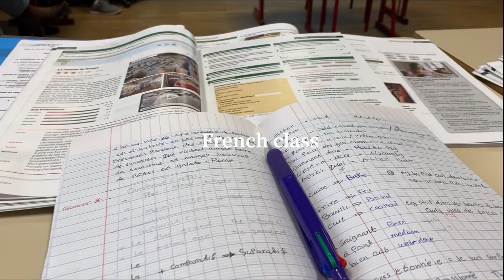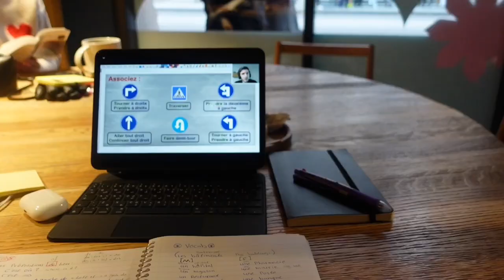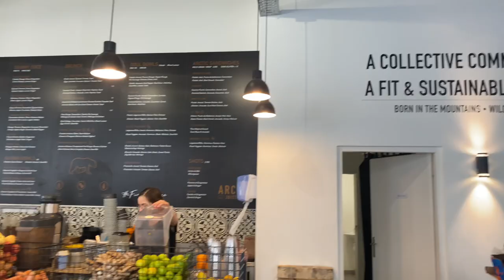Living In France, Lyon 2023 🇫🇷 | A Week In My Life - First Vlog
I hope you've been well!
My first Vlog! living in Lyon and going to a French school.
Tried to capture my week as much as i can, as this is my first attempt it was very interesting, fun and i learned a lot!
I am very excited for my future vlogs.
I hope you enjoy it, thank you for being here

Stick around if ya feel like it.

Music Credits 🎵

🎵 Track Info:

Title: Clocks by Smith The Mister
Genre and Mood: Hip Hop & Rap + Calm